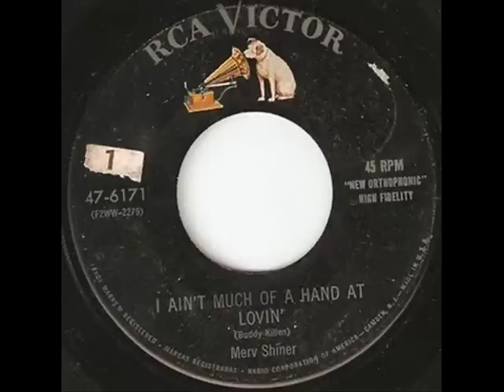Merv Shiner - I Ain't Much Of A Hand At Lovin'